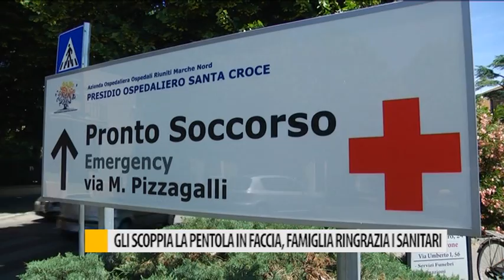Gli scoppia la pentola in faccia, famiglia ringrazia i sanitari